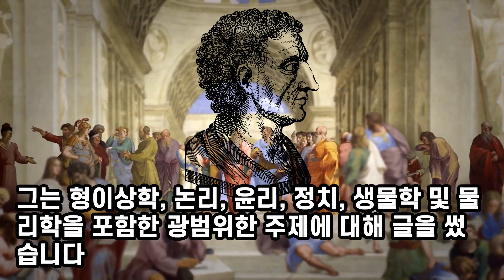철학자 아리스토텔레스 (Aristotle)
아리스토텔레스는 기원전 4세기에 살았던 그리스의 철학자이자 박식가였습니다. 그는 서양 철학사에서 가장 영향력 있는 인물 중 한 명이며 그의 가르침은 많은 서양 사상의 기초가 되었습니다. 그는 형이상학, ​​논리, 윤리, 정치, 생물학 및 물리학을 포함한 광범위한 주제에 대해 글을 썼습니다. 그는 현대 과학의 토대를 마련한 운동의 네 가지 원인과 영혼의 본질에 관한 이론으로 가장 잘 알려져 있습니다. 그는 또한 현대 도덕 철학의 토대를 마련한 윤리학 연구로도 유명합니다. 그의 작품은 2000년 이상 연구되어 왔으며 현대에도 계속해서 영감과 지침의 중요한 원천이 되고 있습니다.

Aristotle the Philosopher

Aristotle was a Greek philosopher and polymath who lived in the 4th century BC. He is one of the most influential figures in the history of Western philosophy, and his teachings have been the foundation of much of Western thought. He wrote on a wide range of topics, including metaphysics, logic, ethics, politics, biology, and physics. He is best known for his formulation of the four causes of motion, which set the foundation for modern science, and his theories on the nature of the soul. He is also famous for his work in ethics, which laid the groundwork for modern moral philosophy. His works have been studied for over two thousand years, and they continue to be important sources of inspiration and guidance in the modern day.

我能做到。
让我们通过重复在 15 分钟内记住！！
我能做到。
15 मिनट में रिपीटेशन के जरिए याद करते हैं !!
Puedo hacerlo.
できます。

BTC Deposit Address
14qW6emo3r67FWFMC2v1oQZd3TvWJNfEmR

Network
Bitcoin